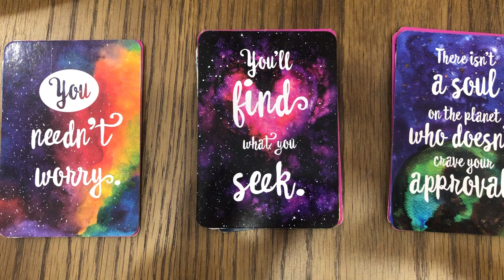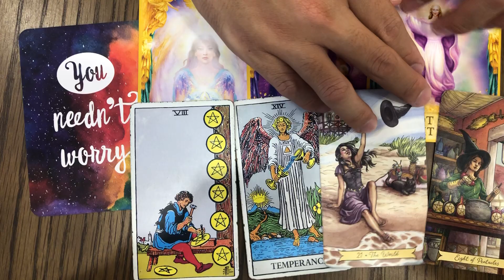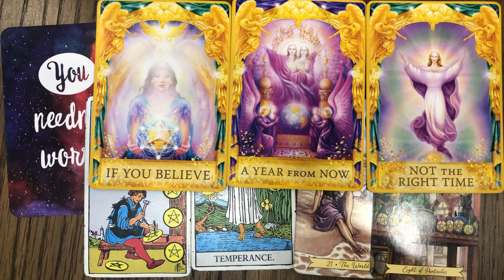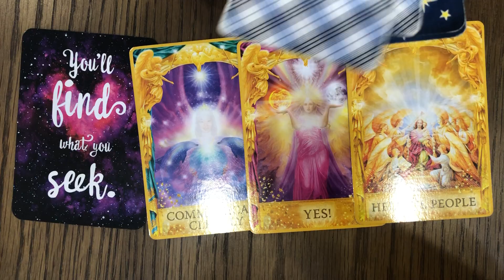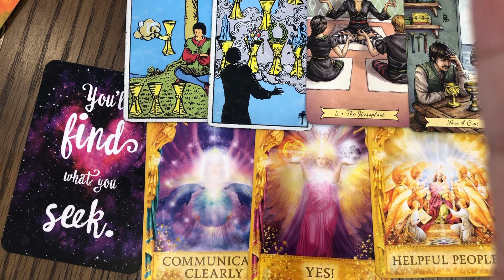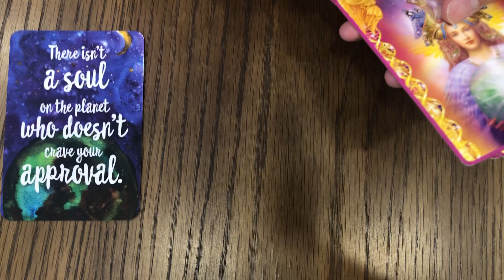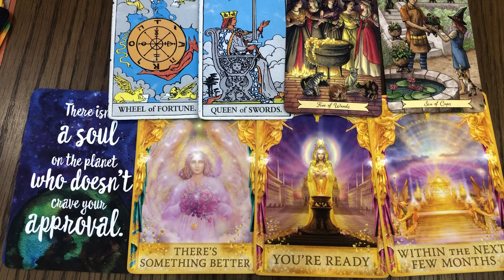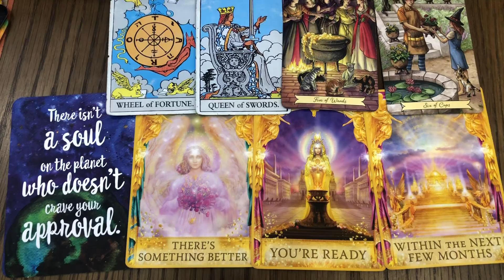Chọn 1 tụ bài tarot : Công việc của bạn từ giờ đến cuối năm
Chọn 1 tụ bài và nghe kết quả nhé!

🌸 TK ngân hàng Vietcombank : 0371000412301 chi nhánh Tân Định, chủ tài khoản : Hà Phương Thảo 🌸